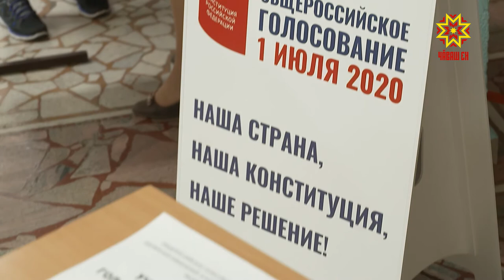В Чувашии продолжается голосование за внесение поправок в Конституцию РФ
За пять дней почти 40 млн. россиян успели отдать свои голоса.  В Чувашии, как и по всей стране, продолжается голосование за поправки в Конституции.